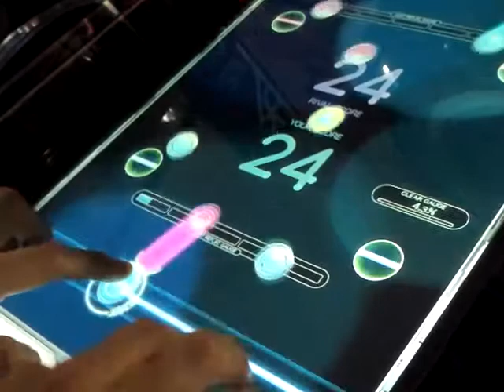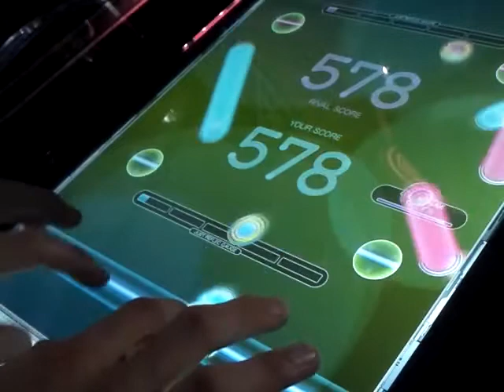REFLEC BEAT colette 空葬 (MEDIUM)